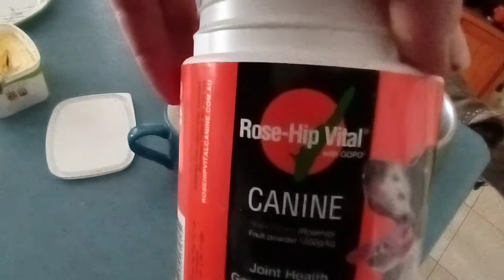Botsie's Special Weekend Breakfast and his real Job